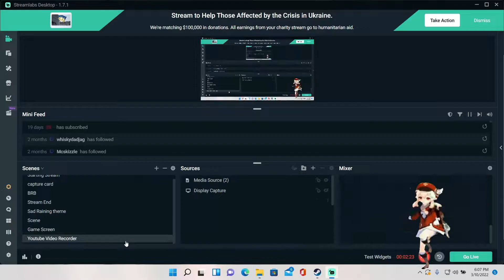Overload is kinda crazy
This is a very fun team and can clear spiral abyss with no problem. We are uploading everyday and maybe even 2 videos so make sure to follow for more content like this.